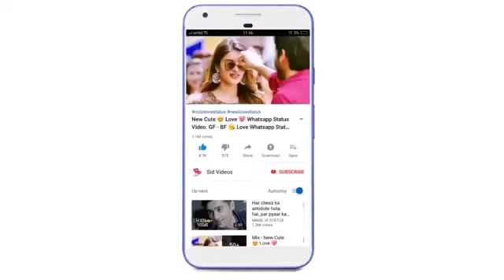good style with girl